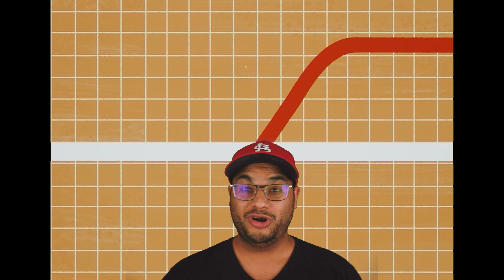Kang & The Ancient One Were Working Together | Geek Culture Explained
Kang being introduced into the MCU is a huge deal. The version of Kang we saw in Loki spoke of a multiversal war and this got me thinking. What if the Ancient One already knew of Kang and the battle between them? Did Kang deploy armies of other variant heroes? In this video, Kang & The Ancient One Were Working Together, I break down what the Kang War would ACTUALLY mean and if there is some connection with the MCU's Ancient One.